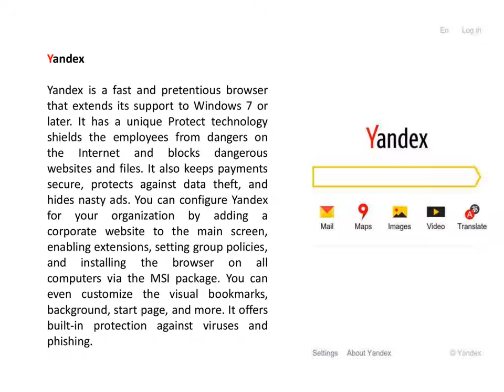Best Web Browsers for Windows Users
When it comes to using a web browser, most people stick to the popularly known ones such as Google Chrome, Microsoft Edge, or Firefox. But there is a huge variety of browsers available these days.